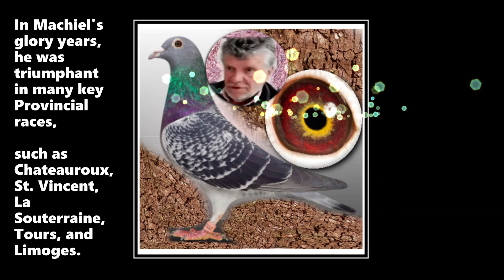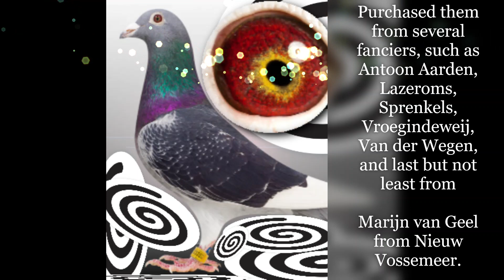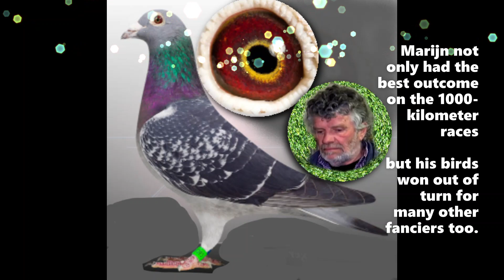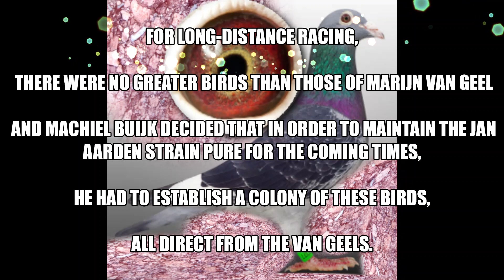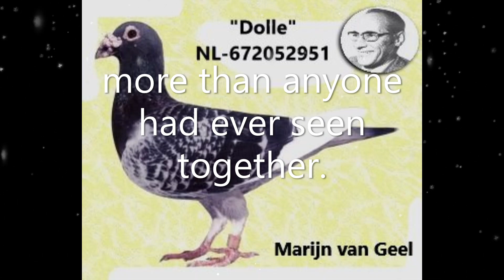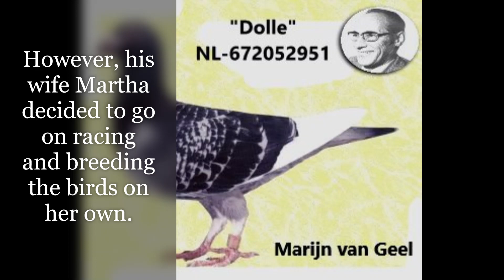Machiel Buijk Pure Jan Aarden Pigeons l Holland l Short History Film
Machiel Buijk Pure Jan Aarden Pigeons  l  Holland  l  Shortt History Film

ACKNOWLEDGMENT and ADMIRATION to the SOCIAL MEDIA REFERENCES:
JanAardensPigeon
Machiel Buijk
Zandfort 96, 4631 RR Hoogerheide (NL)

ORDER ONLINE: Legit supplier of

Pigeon Supplies, Medicines, Vaccines, Boxes & Cages, Carriers, Rings & Bands, Feeders, Drinkers, Pigeon Accessories

Bronchial Doxycycline Mix 200gr is a broad-spectrum treatment specially designed to control and treat all types of respiratory tract infections.
Bronchial Doxycycline Mix 200gr (Respiratory Infections) By DAC

Cocci-Geel by Pantex is a highly effective treatment for trichomoniasis, hexamitiasis (Canker), and Coccidiosis.
Cocci-Geel also contains vitamins, amino acids, and trace elements.
Cocci-Geel 100gr - Cocci-Tricho - By Pantex
Indications:
Treatment and prevention of
• Trichomoniasis
• Coccidiosis
• Hexamitiasis (Canker)

Furaltadone 6% is one of the best treatments for bacterial infections (salmonella, E. coli), easy to use, very effective, and affordable.
INDICATIONS:
Treatment and prevention of bacterial infections:
- Salmonellosis
- E-Coli

Multi Vit B12 by DAC is a multivitamin pill with an extra dose of vitamin B12.
INDICATIONS:
- Recovery after the flight.
- Vitamin deficiencies
- Preparation of competitions
- Convalescence after treatment with antibiotics
- Growth problems

Orni-Tab by Pantex is an individual treatment in pill form.  Highly effective against ornithosis in pigeons. Ornithosis therapy.
Indications:
• Ornithosis